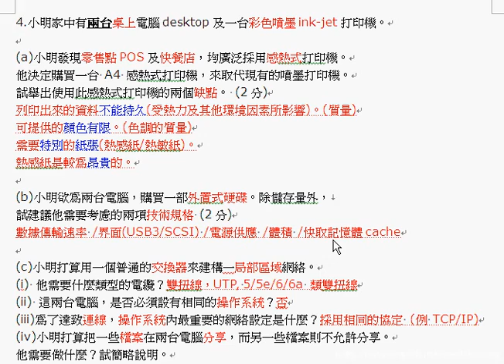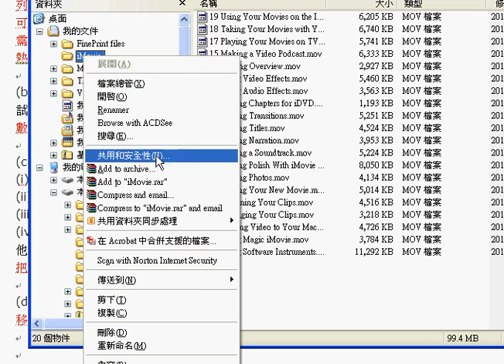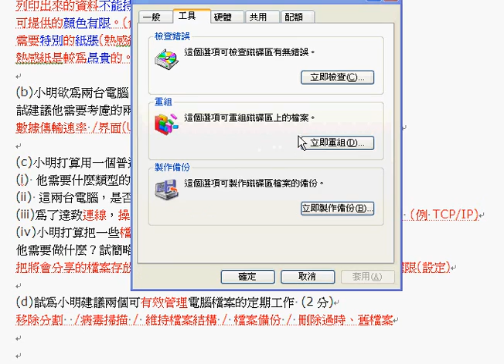cit-2010-p1-04 flow chart